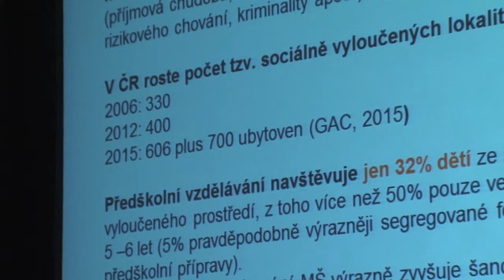Proměny potřeb ve vzdělávání - Pavel Košák, ČvT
Závěrečná konference dvouletého projektu „Pojďte do školky!“ zaměřeného na systémovou podporu předškolního vzdělávání dětí ze sociálně nepodnětného prostředí.